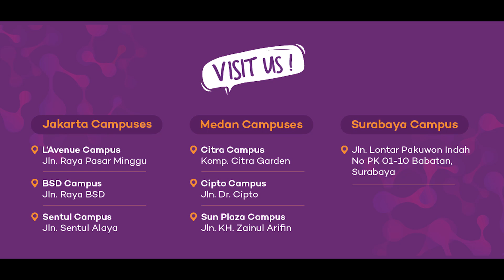Teaching is our True Passion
Our teaching philosophy is about getting students to inquire, explore, innovate, and communicate. We prepare our students for future success as we draw from the world's best curricula and STEAM education.